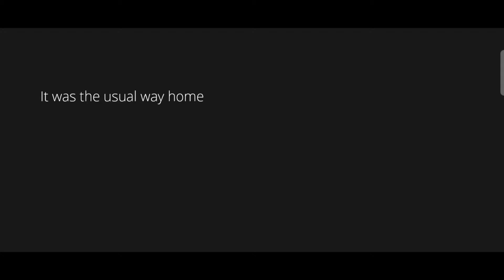BOOGEYMAN Night Horror | Full Gameplay | Android Gameplay | Hardcore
In this boogeyman night horror full gameplay we are trapped by a boogeyman in his mansion. It's an android gameplay on hardcore mode in which we have to solve many puzzles and perform a ritual to kill enemy and escape.
In the starting I added a game over scene and it's the first version of the game.
Watch full gameplay of boogeyman night horror android horror game.